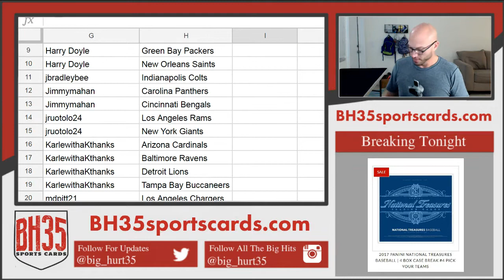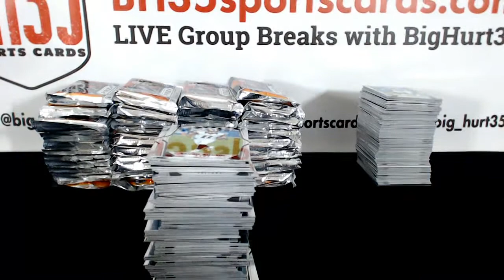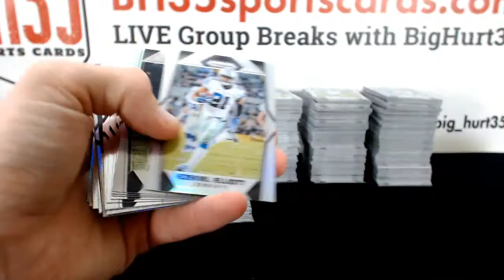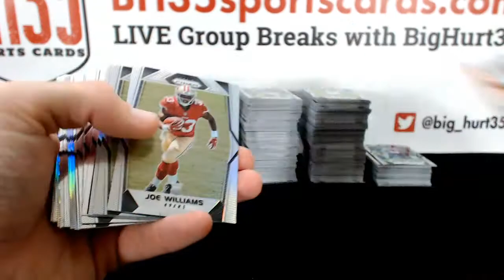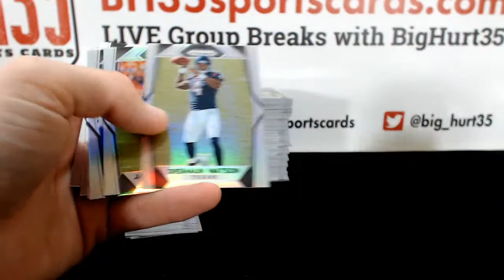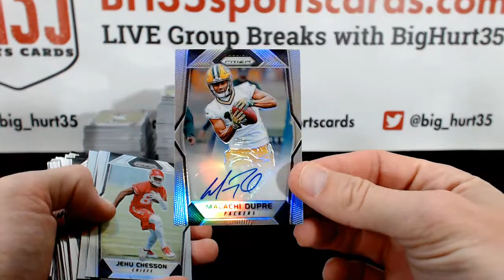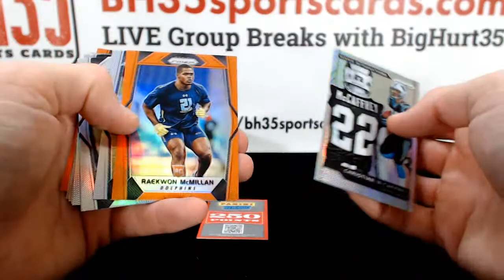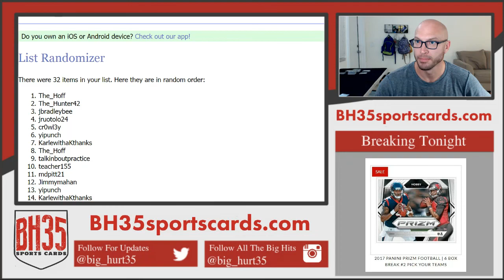2017 Panini Prizm Football | 6 Box Break #2 Pick Your Teams